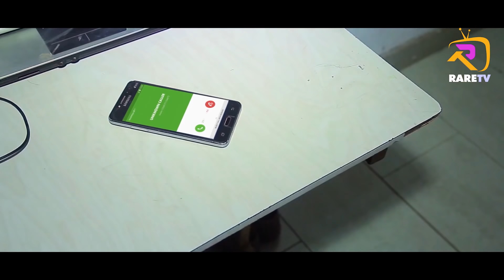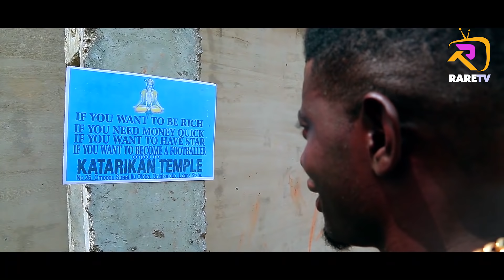AFI EMI NIKAN (LATEST 2020 YORUBA MOVIE)